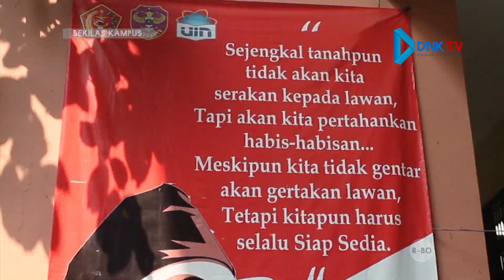Menwa UIN Jakarta Laksanakan Latihan Paskibra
Jelang Upacara Hari Kemerdekaan dan PBAK pada Bulan Agustus, Menwa UIN Jakarta laksanakan pelatihan paskibra pada mahasiswa yang akan bertugas. Pelatihan berlangsung mulai 30 Juli hingga 26 Agustus 2018.

Rep/Cam : Fella Latania / Adinda Ghiffari